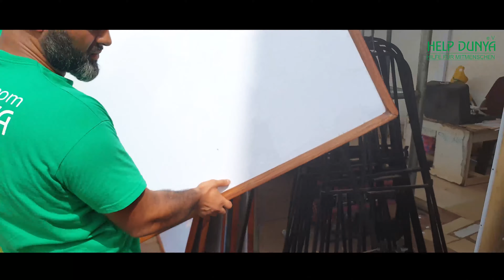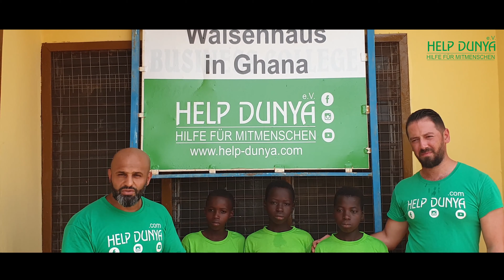Ghana Reich an Bodenschätzen und gleichzeitig so arm!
Ghana ist ein Staat in Westafrika mit 10 dazugehörigen Inseln.
Reich an Bodenschätzen wie z.B Gold, Diamanten, Erdöl und parallel die extremen Lebensbedingungen 😥 wie Zwangsarbeit, schlechte Medizinische Versorgung, Hungersnöte, Ausbeutung, Malaria und HIV befall etc.
Nur 66 % haben Zugang zu Trinkwasser. 1/3 der Kinder haben keine Möglichkeit auf Schulbildung und die selbe Menge ist gezwungen zu arbeiten.

Viele von ihnen sind unsichtbar und haben keine Identität oder Staatsangehörigkeit und vor allem Rechte, da sie von Geburt an meist bedingt durch Armut nicht registriert wurden.

Liebe Spender, 💚 wie auf dem Video zu sehen ist, brauchen die Menschen in 🇬🇭 unsere Unterstützung vor allem die Kinder, denen wir dank euch ein Waisenhaus bauen konnten.

Spendenkonto: 🚨

Sparkasse Bremen Help Dunya e.V.
IBAN: DE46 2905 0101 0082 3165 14
BIC: SBREDE22XXX
Verwendungszweck: GH

Willst du mehr über unsere Dokus erfahren?